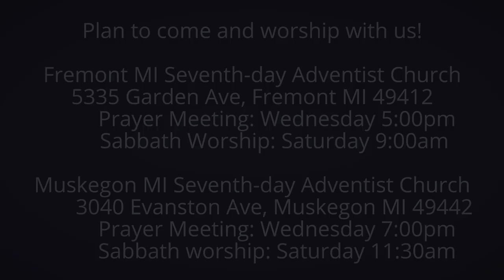The Weeping Prophet Jeremiah 51:6-8 All the Earth Drunk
Who made the earth drunk--God or Babylon?